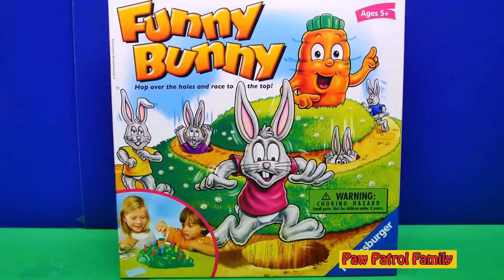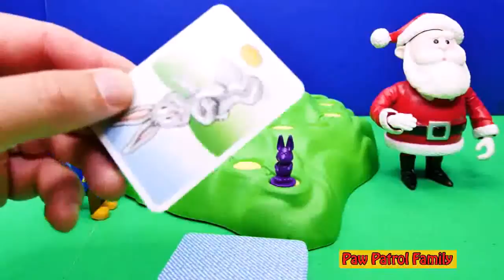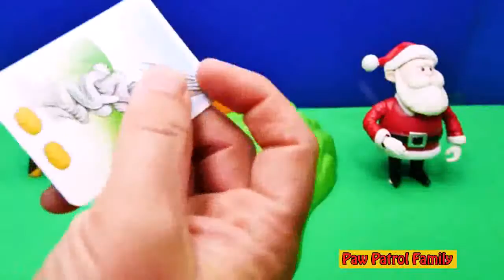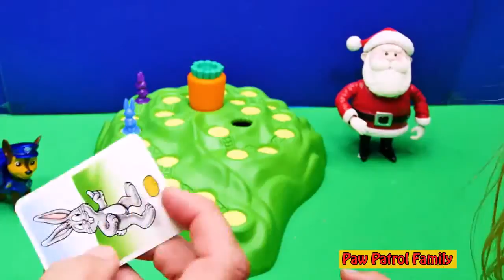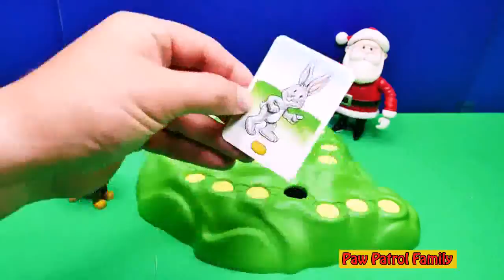Paw Patrol Santa Claus Play Funny Bunny Game Unboxing Toy Video FUNNY BUNNY Game.mp4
Like and Subs Video,Thanks !
PAW Patrol is a Canadian animated television series that was created by Keith Chapman. A tech-savvy boy named Ryder leads a pack of seven dogs: Marshall, Rubble, Chase, Rocky, Zuma, Skye and Everest